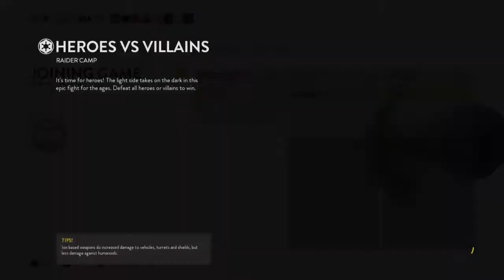Whish Whoosh | Star Wars Battlefront w/ OrangeBeast